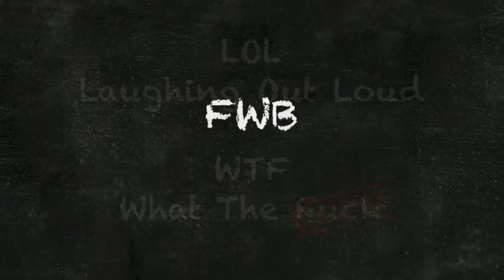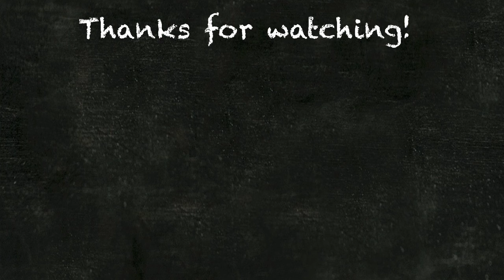Swinger Vocabulary Lesson 3: Popular Swinger Acronyms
Lesson 3 in our Swinger Vocabulary series. These are some popular swinger acronyms that you should learn!